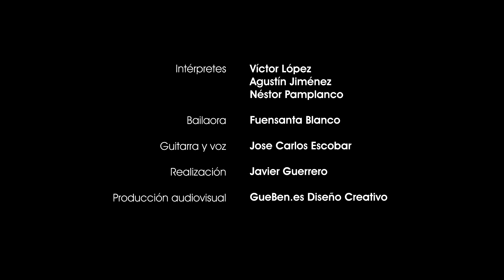Teaser - Radix - Van3uard Percussion